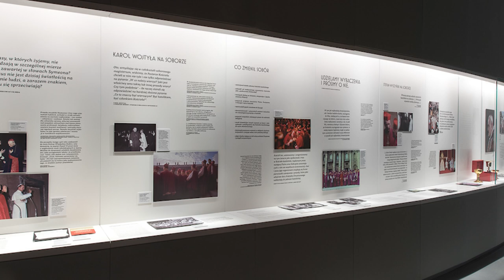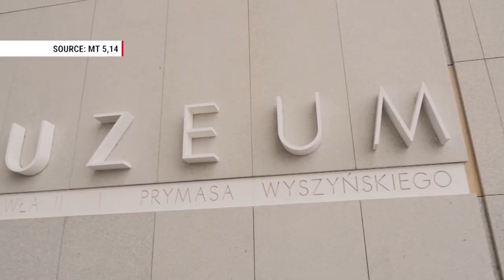What do John Paul II and Primate Wyszyński have in common? Dawid Machaj tells the story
- business in Poland. POLAND DAILY CULTURE Season 2 Ep. 847